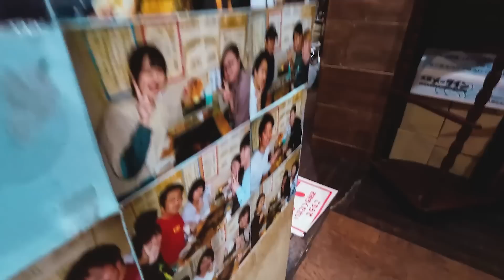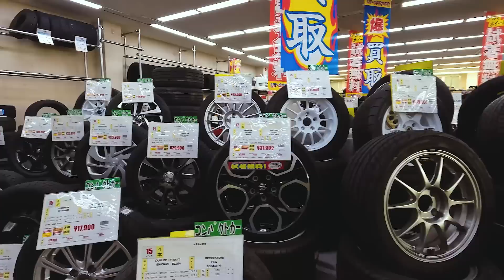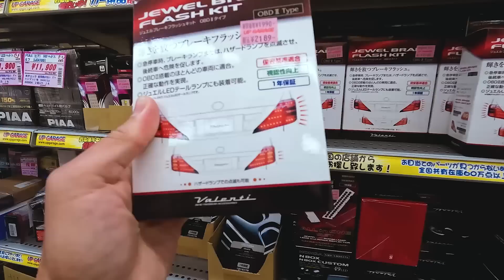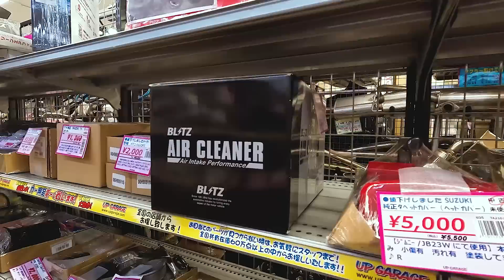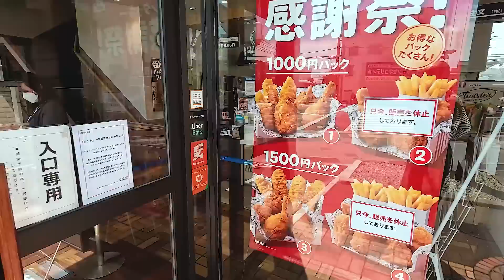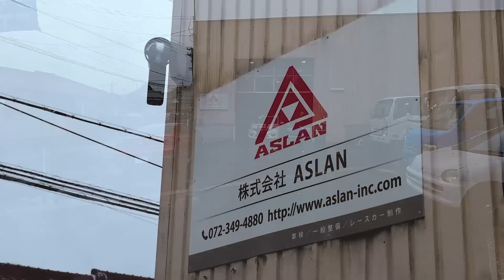Adjusting To "Normal" Life In Osaka...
I use the term "Normal" very loosely of course becaues living the life I live the last decade or so would hardly be categorized as anything close to normal by conventional standards. Nonetheless, this life is normal to me so being in Japan has required a bit of an adjustment over the last few weeks. Osaka is a very special place to be, especially if you're a car enthusiasts so hanging out with Yasu every day has provided me with a very special outlook on how life can be for people in this area. I'm sure he would be the first to tell you that me being here for this amount of time has completely flipped his world upside down. My stay here has probably shaken up his routine so I tried to make it easier on him by having him carry out his day as he would had I not been here. Of course, that didn't happen as I expected it to, as he took me to ASLAN to go visit and the rest of the time was spent running errands and doing random stuff.

Yasu Shimomukai (@exceed_jpn)